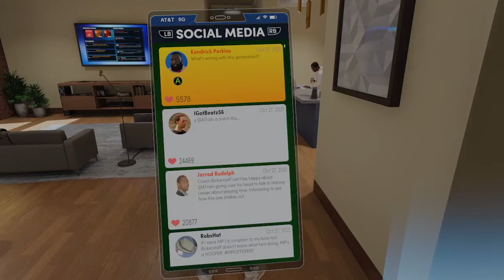Los Angeles Series (Day 9) - NBA 2K22 Gameplay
0:00 Intro
0:51 Los Angles Clippers Game
13:49 Los Angles Lakers Game

Here I am trying to make my Cleveland Cavaliers beat both the Clippers and Lakers.  This won't be an easy task but at least I have the guts to improve my playmaking and get rebounds while not worrying about scoring the basketball.

If you want to view more NBA 2K22 playlist video content, click on this link here to view all my gameplay playlist

WhatiFRacing
RealRadman

Thumbnail Photo Credits:  NBA 2K22 Logo (gamerjournalist.com)